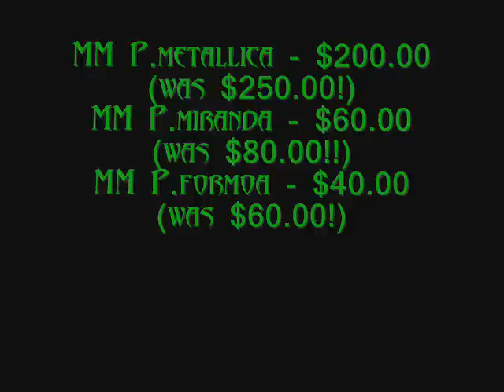Black Friday Sale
HUGE savings!

To order:

go to website in video (or) click where it says robc's tarantula store on my main youtube channel page.